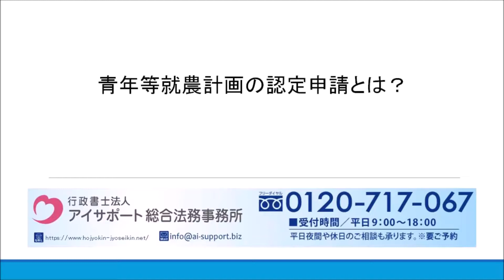青年等就農計画の認定申請とは？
青年等就農計画の認定申請について解説しております。